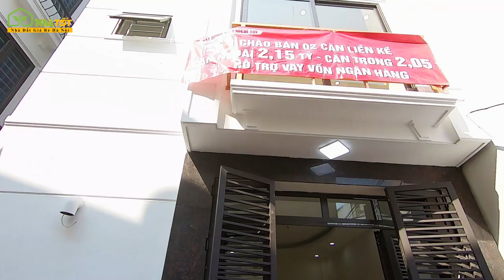Nhà Mới 2021 Giá Rẻ Đón Tết | Đô Nghĩa, Hà Đông, Hà Nội | Bán Nhà Hà Nội 2021 | nhà TỐT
- Địa chỉ: tổ 13, phường Yên Nghĩa, quận Hà Đông, Hà Nội
- Diện tích: 30m2
- Hướng nhà: Đông Nam
- Thiết kế: 4 tầng, 3PN, phòng khách, phòng bếp, sân phơi, 3WC
- Giá bán: 2,05 Tỷ